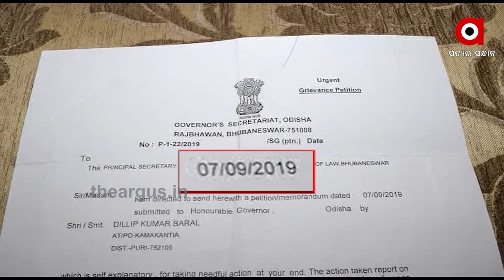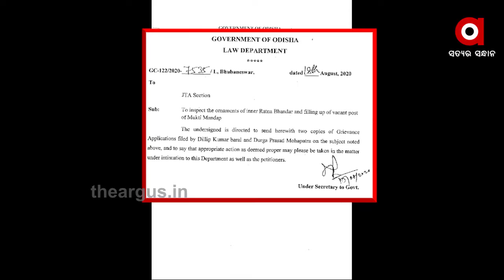ଖୋଲିବ କି ରତ୍ନଭଣ୍ଡାରର ତାଲା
ରାଜ୍ୟପାଳଙ୍କ ଚିଠିର ବର୍ଷକ ପରେ ଭାଙ୍ଗିଲା ଆଇନ ବିଭାଗର ନିଦ । ଅନେକ ବାଦ- ବିବାଦ ଓ  ବିତର୍କ ପରେ ଶ୍ରୀ ଜଗନ୍ନାଥଙ୍କ ରତ୍ନଭଣ୍ଡାର ଖୋଲିବା ନେଇ  ଶ୍ରୀମନ୍ଦିର ପ୍ରଶାସନକୁ ଚିଠି ଲେଖିଛି ଆଇନ ବିଭାଗ । ରତ୍ନଭଣ୍ଡାର ଖୋଲିବା ନେଇ ରାଜ୍ୟପାଳଙ୍କ ଦପ୍ତରରୁ ଚିଠି ପାଇବାର ବର୍ଷକ ପରେ ତତ୍ପର ହୋଇଛି ଆଇନ ବିଭାଗ ...